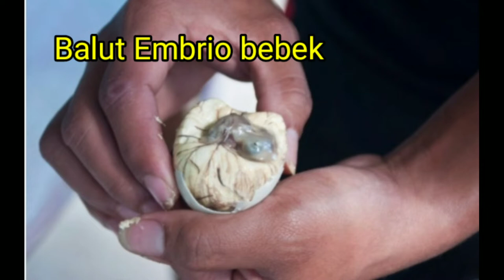14 Hidangan Paling Aneh Sedunia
14 Hidangan Paling Aneh Sedunia
Kita pasti pernah makan  hidangan yang aneh dan terkadang terkesan menjijikkan. Tidak hanya dari cara penyajiannya,  tetapi dari bahan-bahan yang digunakan. Gak percaya?   Berikut makanan aneh yang gak pernah kamu sangka ada di dunia.
Kita niscaya pernah makan sajian yg aneh & terkadang terkesan menjijikkan. Tidak hanya berdasarkan cara penyajiannya, namun berdasarkan bahan-bahan yg digunakan. Gak percaya? Berikut kuliner aneh yg gak pernah engkau sangka terdapat pada dunia
Disebut menjijikan karena makanan tersebut terbuat dari bahan-bahan yang tidak umum bagi kita orang Indonesia, dari keju yang didalamnya terdapat belatung hidup hingga daging tikus yang di goreng utuh yang untuk dijadikan makanan.

Tak lupa kami banyak terimakasih kepada :
14 Hidangan Paling Aneh Sedunia. Berani Makan? - IDN Times
atas informasinya yang kami dapaTkan semoga bermanfat bagi kita semua untuk menambah pengetahuan secara luas.